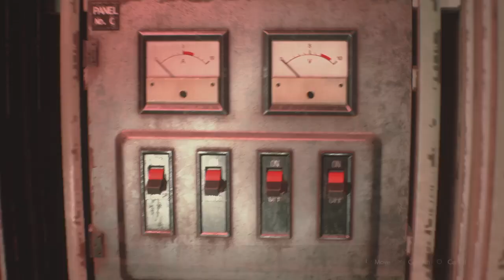RESIDENT EVIL 2_part 7 that feeling of deja vu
This game rated M